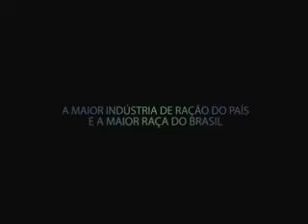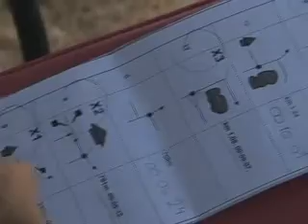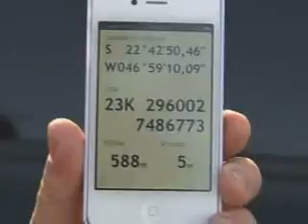Mangalarga Marchador - programa 208